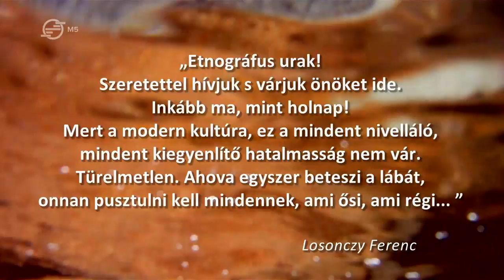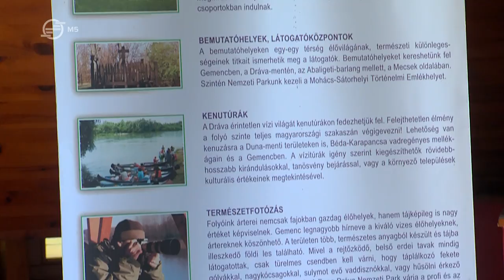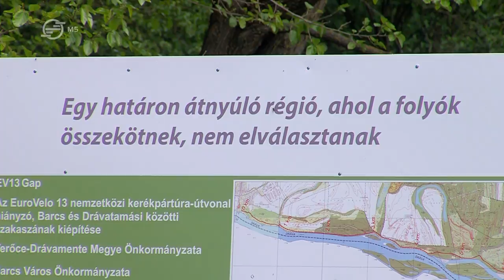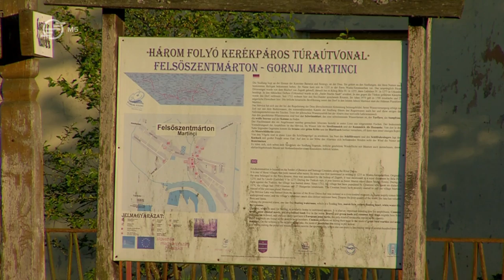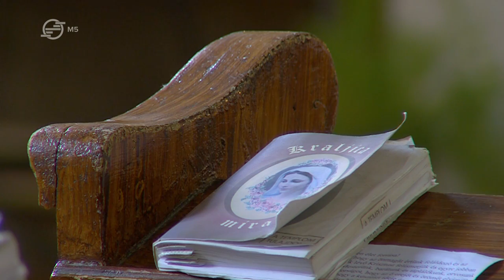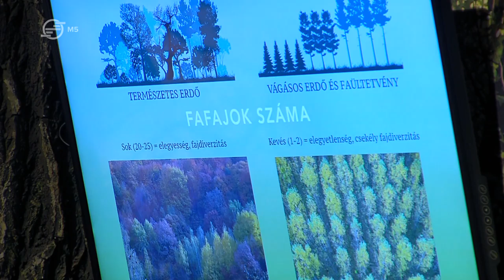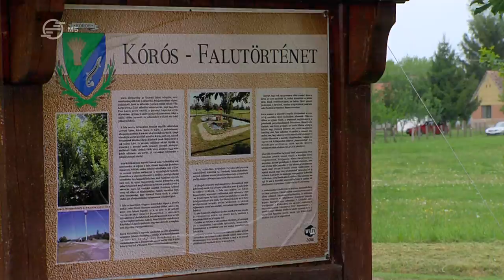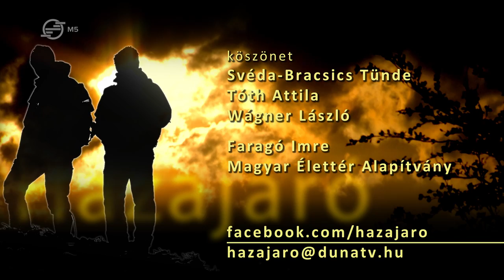Drávamente 2. - Somogytól Ormánságig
Komótosan kanyarog a Dráva kelet felé. Mintha próbálná elodázni az elkerülhetetlen véget. Bal partján Somogy és Baranya kíséri utolsó útjára, a Dunáig. Sorsa mindig is összefonódott lapálya népének életével. Természeti javakban gazdag árterei és holtágai hiába védték és táplálták Árpád népét, a török időkben megfogyatkoztunk. A horvát betelepülők vérfrissítése is kevés volt. Peremhelyzete, elszigeteltsége máig nem engedi kilépni a Drávamellékét az elfeledettség árnyékából. Ám elhagyatottságából fakadó csendessége és háborítatlan értékei akár előnyére is válhatnak. Somogyi kincsei és az Ormánság népi hagyományai, festett kazettás református templomai és természeti adottságai révén a turizmus lehet a Drávamente egyik kitörési pontja.

A heresznyei Dráva-kanyarulatoktól a babócsai Basakerten keresztül érkezünk a Duna-Dráva Nemzeti Park drávaszentesi Látogatóközpontjába. Barcsról kitekintünk Somogytarnócára, majd az Ősborókást útba ejtve tekerünk szállásunkig, a szentborbási Vízmester-házig. Felsőszentmárton után Révfalu következik, majd Drávaiványin keresztül Sellyére megyünk. Útba ejtjük Piskót, majd betérünk a szaporcai Ős-Dráva Látogatóközpontba. Megnézzük még Adorjás és Kórós templomait, hogy végül Diósviszlón lépjünk ki az Ormánság Kapuján.

A "Hazajáró" hétről-hétre bakancsot húz és nekiindul, hogy keresztül-kasul bebarangolja a Kárpát-medence varázslatos tájait és megismerje hazánk természeti- és kulturális értékeit, történelmi emlékeit és az ott élő emberek mindennapjait. Erdélyben, Felvidéken, Kárpátalján, Délvidéken, Muravidéken, Őrvidéken és belső-Magyarországon hol gyalog, hol szekérrel, kerékpárral vagy kenuval halad vándorútja során. A Kárpátok fenséges gerinceitől, várromokon, apró fatemplomokon és véráztatta harcmezőkön át, patinás városokig - megannyi magyar emlék kíséri a "Hazajáró" soha véget nem érő útját.